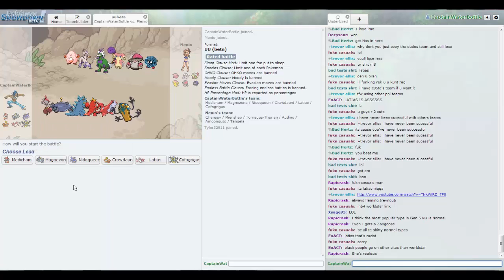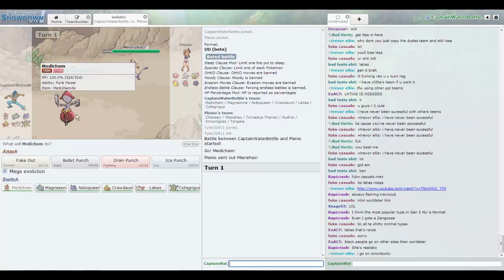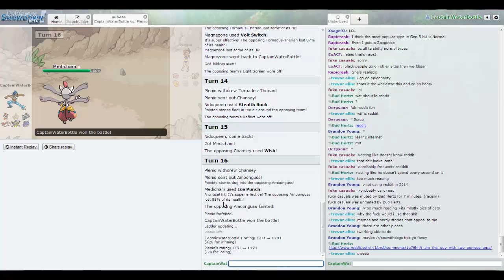Megacham Yo! Pokemon Showdown UU Session Pt. 3